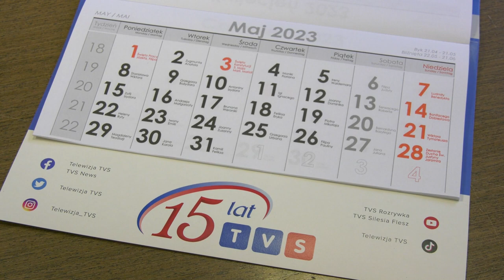Urodzinowa trasa koncertowa Telewizji TVS 13.12.2022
Od piętnastu lat jesteśmy dla Państwa. Telewizja TVS ma okrągły jubileusz. 15-lecie stacji zdarza się tylko raz. Świętujemy przez cały 2023 rok. Można powiedzieć, że urodzinową zabawę już rozpoczęliśmy koncertowo. Podczas trasy koncertowej nie zabraknie największych gwiazd muzyki związanych z Telewizją TVS. Będziemy niemal w każdym województwie, gdzie na scenach będzie można zobaczyć i usłyszeć Mariusza Kalagę, Grzegorza Poloczka, Kolę i Julę, zespół De Silvers, Jędrowski Show czy Teresę Walerjańską.

Silesia Flesz

Od poniedziałku do piątku:
16.00, 17.45, 23.00